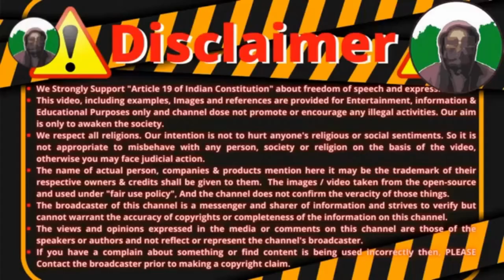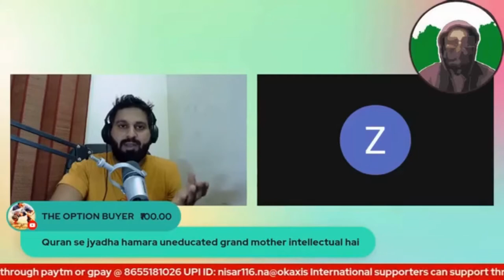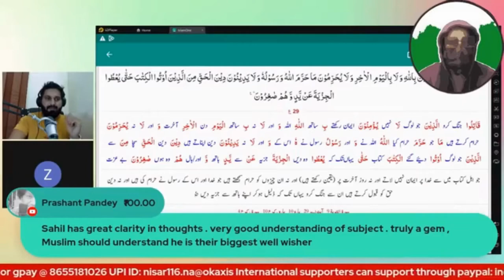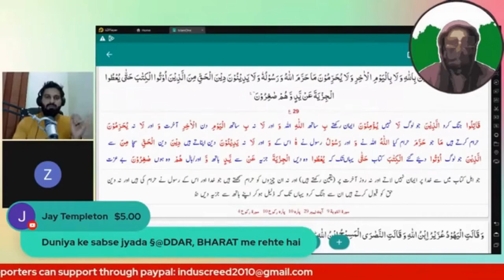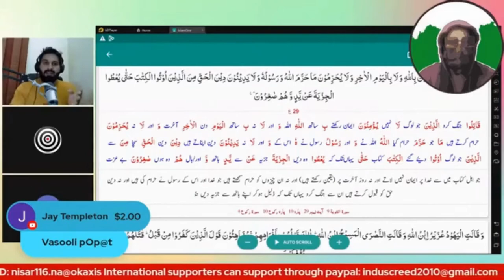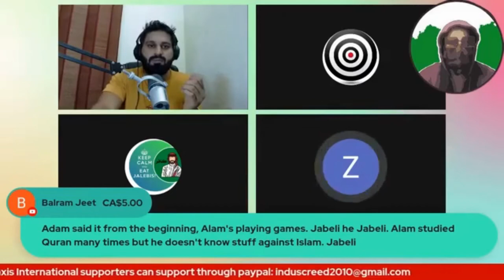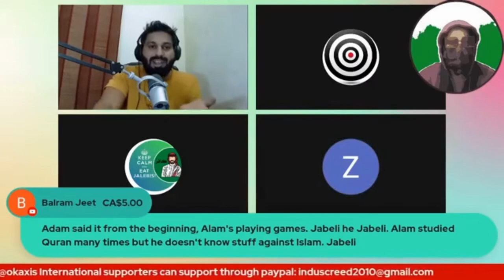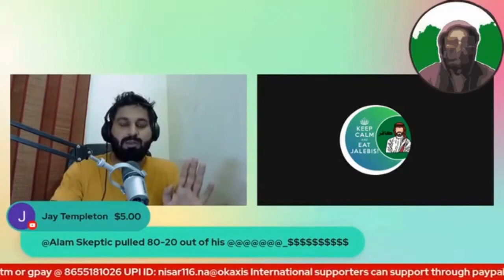EX MUSLIMS DEBATE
Islam se insaniyat tak
Dismantling a quran
Thug life vs hug life
allah se billah tak ka safar
Ex muslim
ex hindu converted to islam came to defend islam on exmuslim debate channel
Ek momina ne islam chhoda but afraid of
Kaun hai bada dhokebaaz Allah ya Islam
Ex muslim live miracle of quran
Mumbai adnan first time reply to pakistani momin
Ex muslim live debate me aya ex-ex muslim
Kya allah ko namaz se fark padta hai
For non momins
Why i left isam-with Usman ayoube
Ex muslim Zafar heretic
Ex muslim sahil official
Sulemani jalebiya
Adam seeker urdu
The shanatan shankara
Ex muslim movement of india
Al kafir
Ex muslim testimony debates
Uncomprimising india
Quran expert